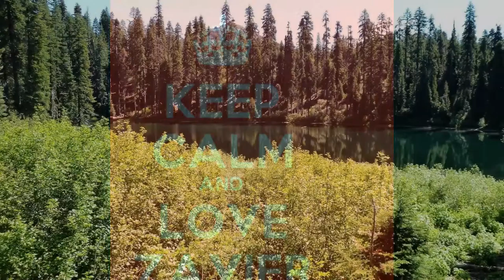art by zavier